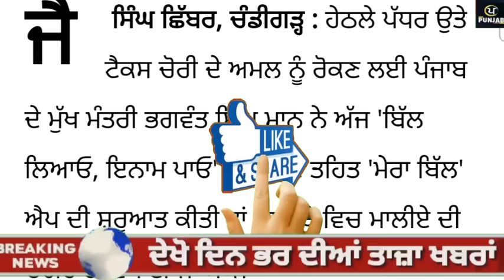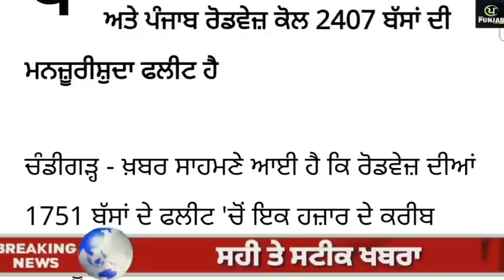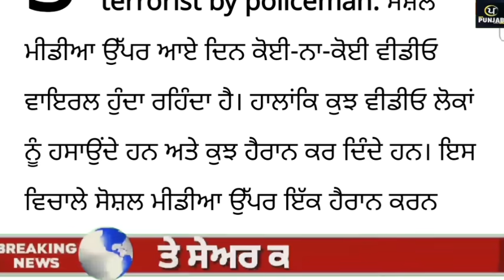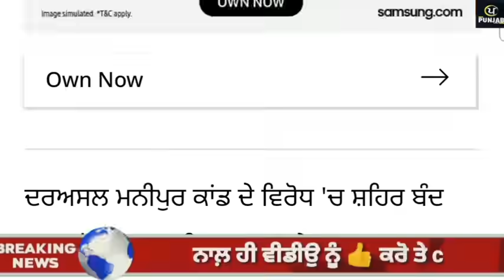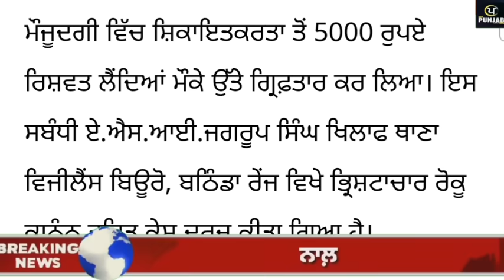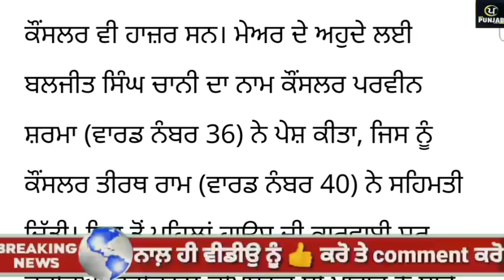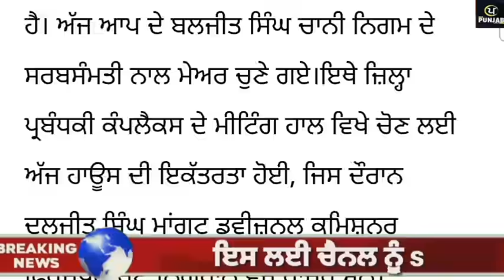Today Morning Breaking News, ਅੱਜ 22 ਅਗਸਤ ਦੀਆਂ ਤਾਜ਼ਾ ਖਬਰਾਂ,CM Bhagwant Maan Today Punjab News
9Today Morning Breaking News, ਅੱਜ 22 ਅਗਸਤ ਦੀਆਂ ਤਾਜ਼ਾ ਖਬਰਾਂ,CM Bhagwant Maan Today Punjab News,Tarsem singh matharu